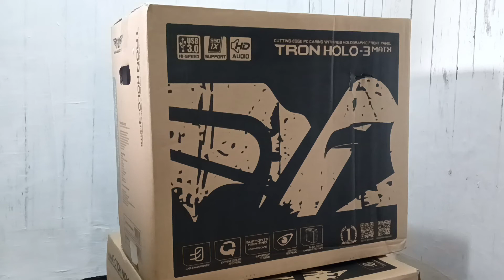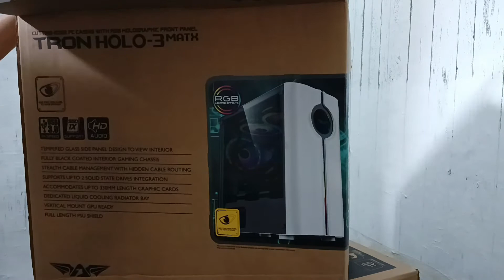UNBOXING CASING GAMING ARMAGEDDON TRON HOLO 3 MATX WHITE TERBARU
Halo Rek!

Lama ngga bikin konten :D
Ini langsung aja ada barang baru masuk, Casing Armageddon TRON Holo 3 White!

Monggo disimak, siapa tau bermanfaat